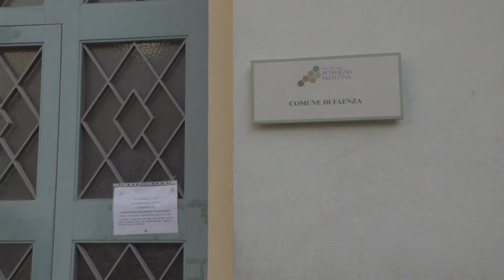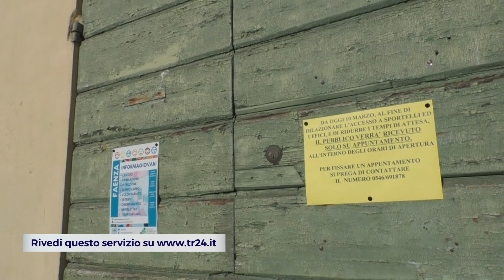FAENZA: Dal Comune risorse a fondo perduto per aziende, elargiti quasi 2 milioni di euro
le istituzioni si fanno carico di aiutare le imprese colpite dalla pandemia. Tra queste c’è anche l’unione dei Comuni della Romagna faentina e lo stesso Comune di Faenza che in questi giorni hanno dato il via a una nuova trance di aiuti, aperti anche alle partite Iva, con circa 250 mila euro di stanziamento. In totale gli aiuti a fondo perduto ad aziende, mondo del commercio, associazioni e adesso professionisti arrivano a 2 milioni di euro.